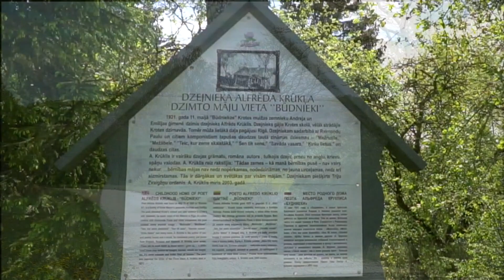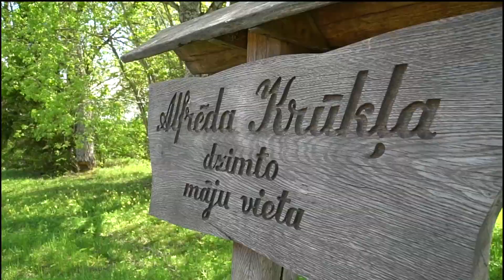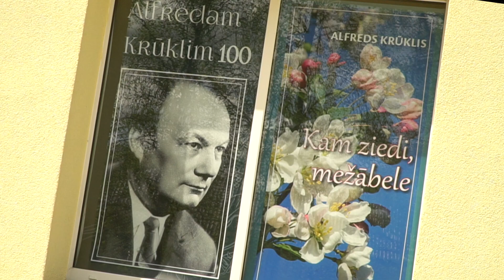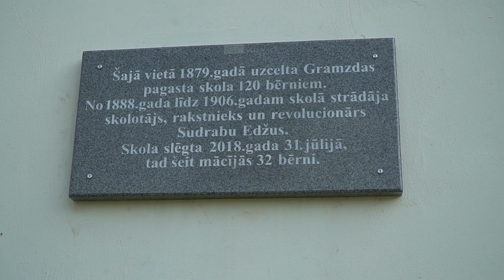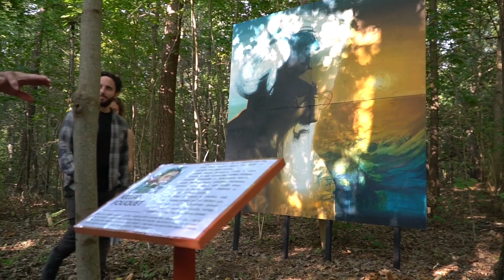2021 gada nozīmīgākie kultūras notikumi 8. 01. 2022 24. 09. min